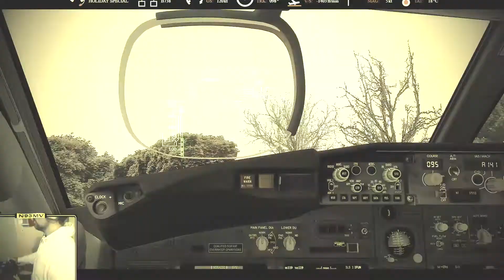[PREPAR3D] .:: Boeing 737-800 NG | ATLANTA Crash on ILS CatIII Approach ::.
This is the first time I crashed an airplane live on stream - I am sharing it with you in style !